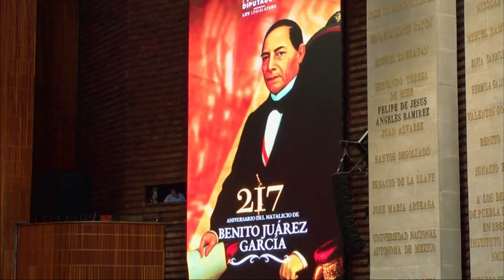Es un honor luchar por los principios y el legado Juarista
Es un honor luchar por los principios y el legado Juarista con el liderazgo de nuestro Presidente AMLO. Ya no más saqueos, los opositores no quieren que México avance, solo quieren la riqueza para unos pocos, pero López Obrador no está solo para defender la 4T,  cuenta el respaldo de millones de mexicanos para luchar por la democracia, la soberanía y la independencia de nuestro querido México!!!